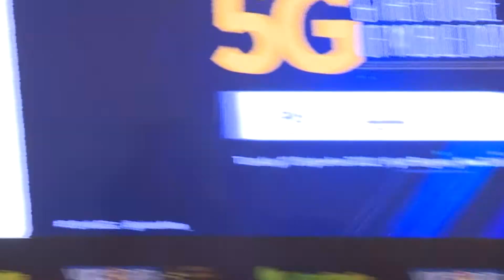Lamp Lighting at @voicendataindia